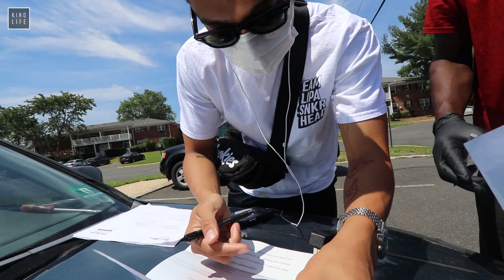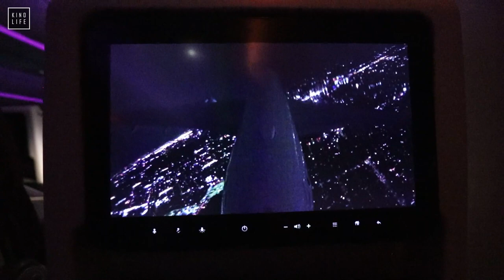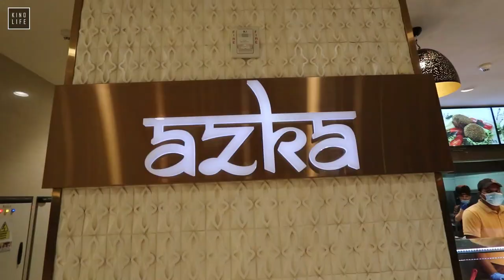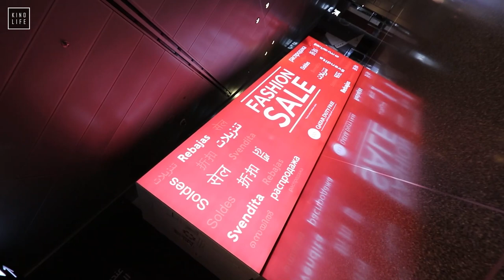KINO LIFE - SWAB TEST